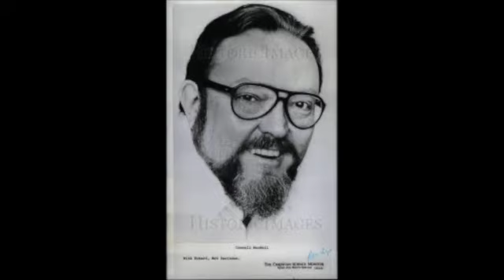Cornell MacNeill; Anita Cerquetti; "Ciel, mio padre"; AIDA; Giuseppe Verdi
Cornell MacNeill--baritone
Anita Cerquetti--soprano
Mexico City
1958
"Cornell MacNeil (September 24, 1922 – July 15, 2011[1]) was an American operatic baritone known for his exceptional voice and long career with the Metropolitan Opera, which spanned 642 performances in twenty-six roles. F. Paul Driscoll wrote in Opera News that he "was a great baritone in era of great baritones — Warren, Gobbi, Merrill, Milnes — and in the contemporary press, comparisons to his colleagues were frequent. But MacNeil's performances had singular musical richness, and moral and intellectual complexity that were his alone. MacNeil may have had rivals, but he had no equals."[2]

Cornell MacNeil
Born 24 September 1922
Minneapolis, Minnesota
Died 15 July 2011
Occupation operatic baritone

Cornell MacNeil was born in Minneapolis, Minnesota to a dentist and a singer.[1] He was interested in opera from a young age, but suffered from severe asthma, which also contributed to his rejection from World War II.[1] He then took on a wartime job as a lathe operator, after which, on his mother's advice, began his vocal studies.[1] Among his teachers were Friedrich Schorr and Dick Marzollo.[3][1] Before the end of the war, he sang and made announcements for the Radio City Music Hall Glee Club, for whose audience he announced the surrenders of the German and the Japanese at the end of the war.[1] After a brief audition, he was cast by the composer and director Gian Carlo Menotti as the male lead in his opera, The Consul, which opened on March 1, 1950, at the Shubert Theater in Philadelphia. He debuted with the New York City Opera in 1953 as Germont in La Traviata and The Metropolitan Opera House in 1959 as the lead in Rigoletto.[1] In the same year, he debuted in La Scala in Ernani.[1] In 1969 he became president of the American Guild of Musical Artists.[4]

MacNeil's voice was notable for its huge size and volcanic top notes. Despite some vocal decline in the late 1970s, he maintained a high standard throughout his long career. Two of his most notable roles were the title role in Rigoletto, and Iago in Otello. MacNeil was a regular at the Metropolitan Opera.[5] His debut was on March 21, 1959, as Rigoletto. Rigoletto was also the role he sang the most at the Met, 104 times, including the Met's first telecast of that opera in 1977, in the production by John Dexter.

MacNeil was also well known for the role of Baron Scarpia in Tosca, a role he sang 92 times at the Met between November 2, 1959 and December 5, 1987, which was his last performance with the company.

The baritone appeared at La Scala in 1959 (Ernani, with Franco Corelli) and in 1960 (Aida)."; Wikipedia